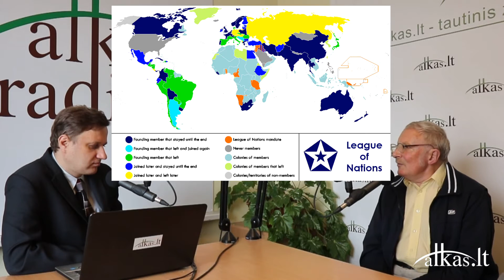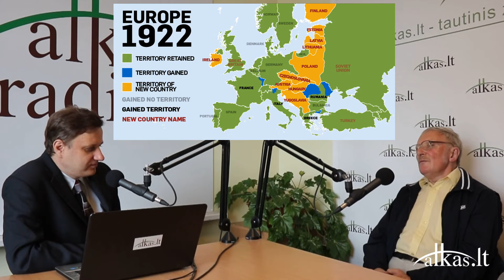„Aktualioji istorija“ (71): Kaip po Pirmojo pasaulinio karo buvo perbraižytas Europos žemėlapis?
Laidoje „Aktualioji istorija“ laidos vedėjas istorikas Tomas Baranauskas ir Vilniaus universiteto docentas istorikas Algis Kasperavičus kalba apie Europos ir pasaulio pertvarkymą po Pirmojo pasaulinio karo: Paryžiaus taikos konferenciją, JAV prezidento Vudrovo Vilsono „14 punktų“, Versalio taikos sutartį, politinio žemėlapio perbraižymą, kuriame atsirado vietos ir Lietvos valstybei.

Kodėl derantis dėl taikos didžiausią reikšmę turėjo trijų valstybių - Jungtinių Amerikos Valstijų, Prancūzijos ir Didžiosios Britanijos - pozicija? Kokios dar valstybės buvo pakviestos į taikos konferenciją, o kurios dalyvavo tik neoficialiai? Kodėl į taikos konferenciją nebuvo pakviesta karo pradžioje vieną svarbiausių vaidmenų vaidinusi Rusija? Kurioje Europos dalyje įvyko didžiausi teritoriniai pokyčiai? Kokios naujos valstybės susikūrė karo paskoje žlugusių imperijų vietoje?

Šiuos ir kitus klausimus aptariame laidos metu.